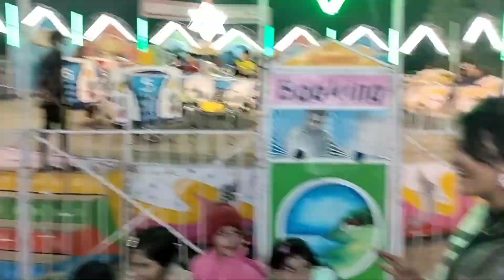Dream Land Market Sigra Varanasi / Dream Land Mela Sigra / saigal vlogs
Dream Land Market Sigra Varanasi / saigal vlogs